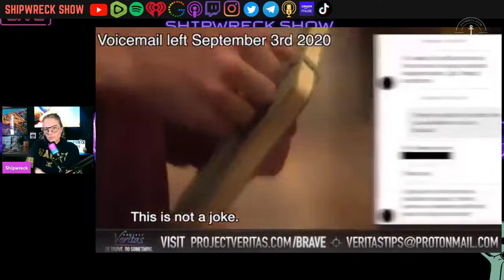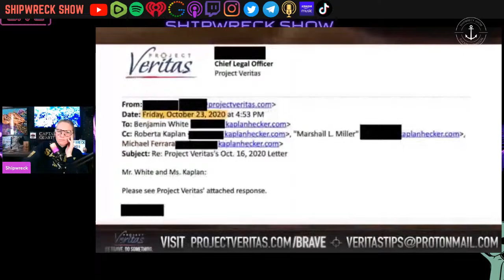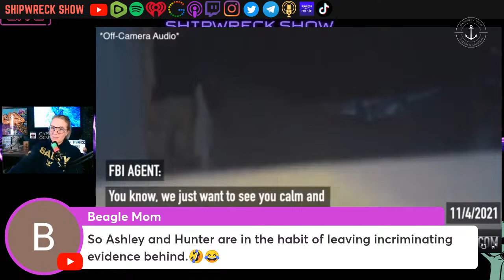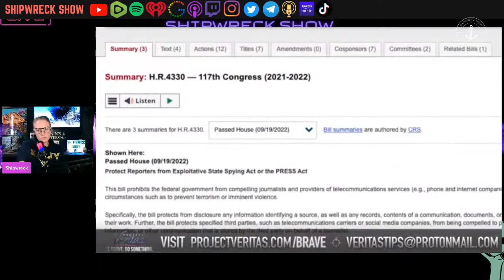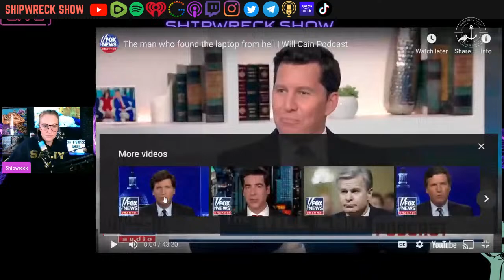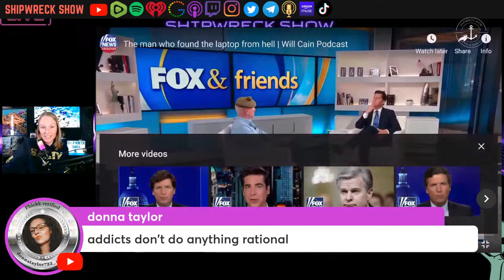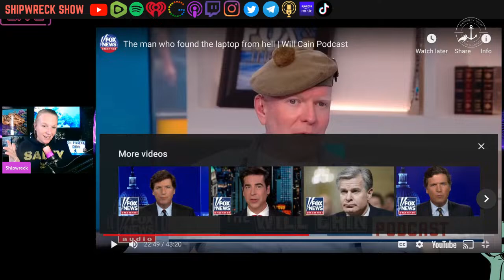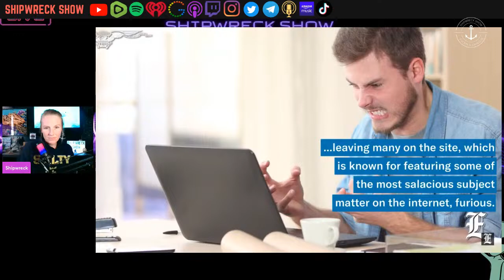The Diary and the Bidens